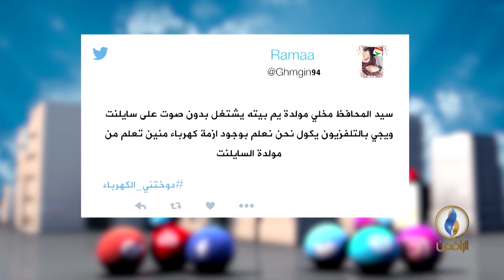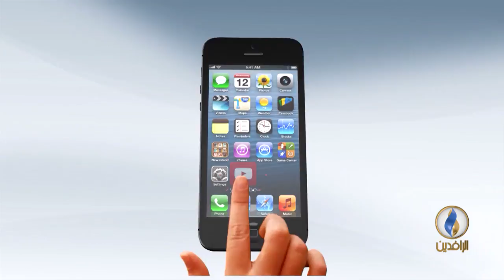تواصل_دوت_كوم 25-12-2017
تقديم:
محمد عصام